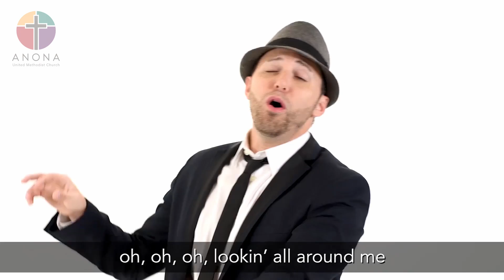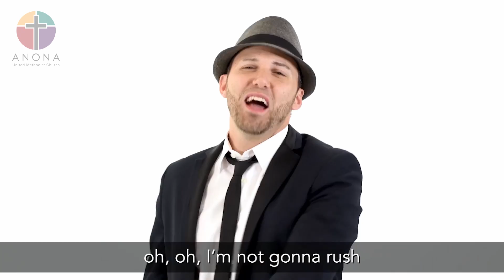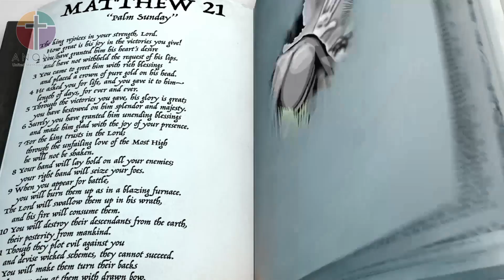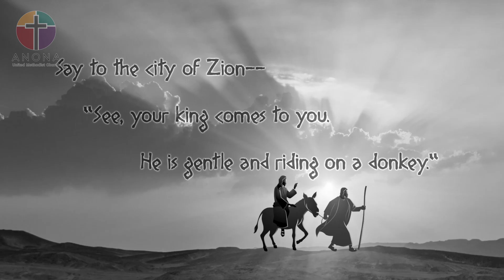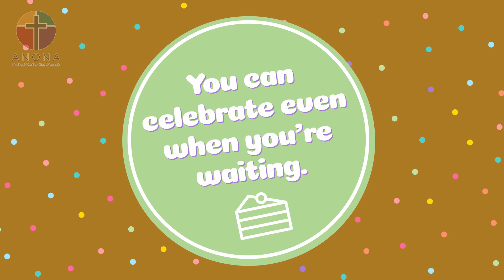Anona Kids Ministry 03-28-21 Bake-Off: Week 4